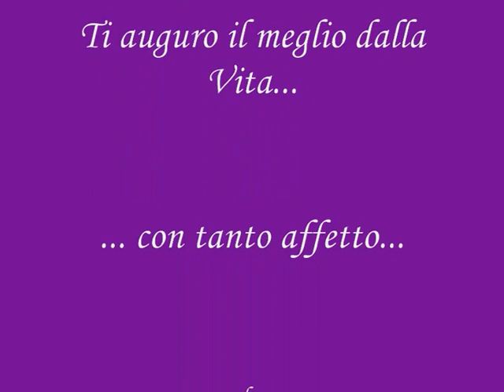Maya e Masumi - L'amore Cambia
Dedicato ad una persona speciale per il suo compleanno.